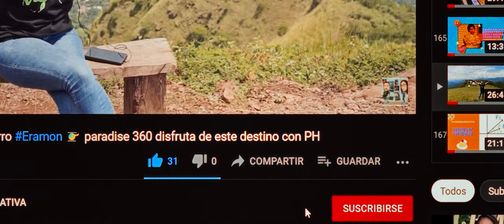OPERACIONES ALGEBRAICAS.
Mediante las operaciones algebraicas, reducimos el nivel de dificultad al operar polinomios.